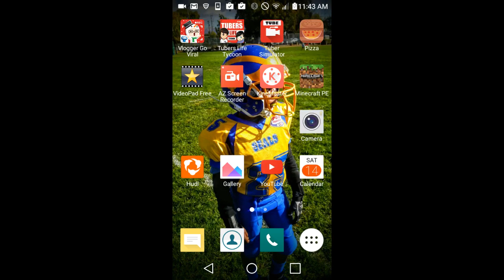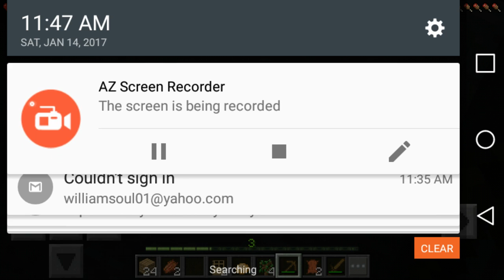Sorry i have not made a video in a while